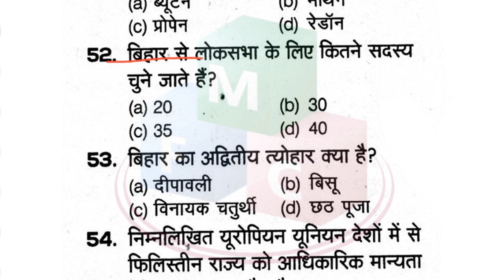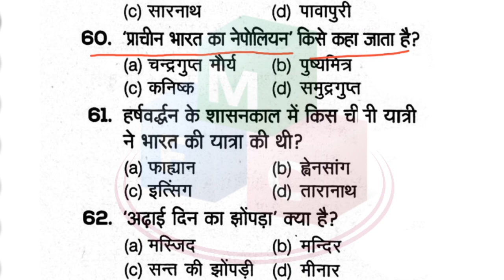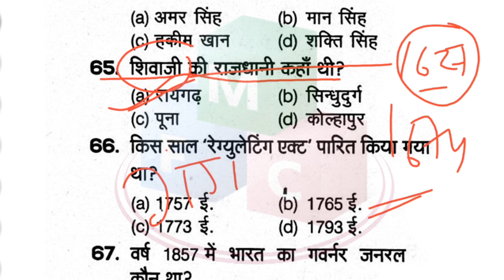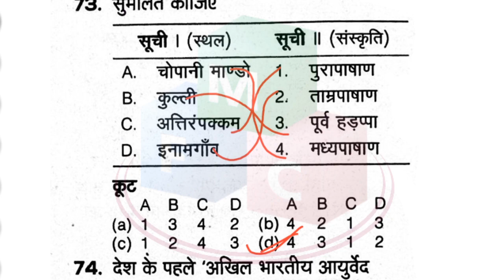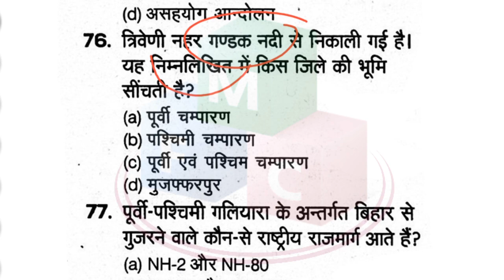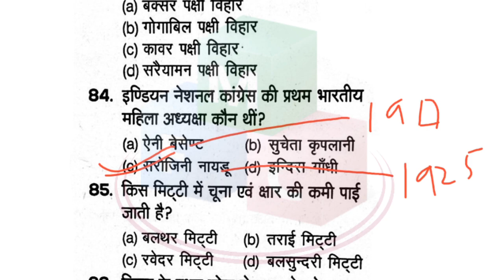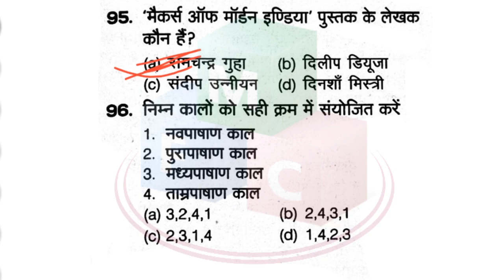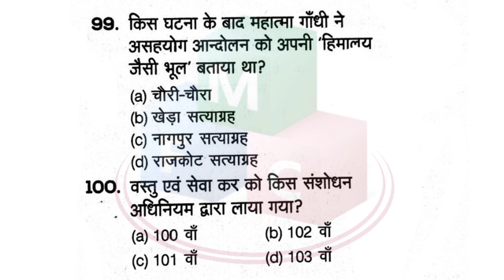BIHAR POLICE SI Previous Years Questions | Bihar Daroga Previous years question paper | set- 2